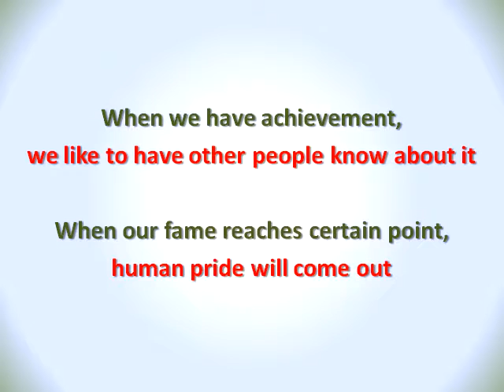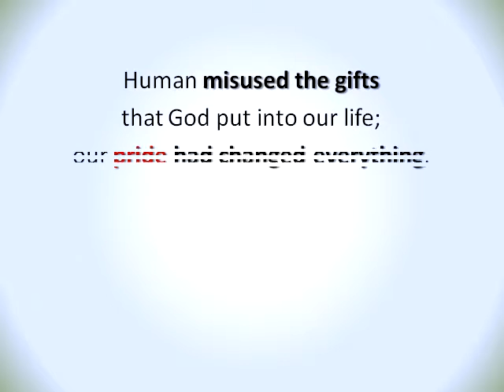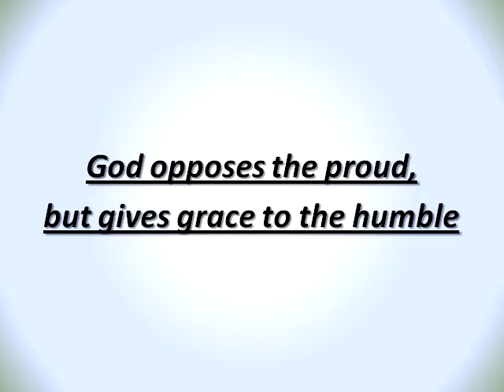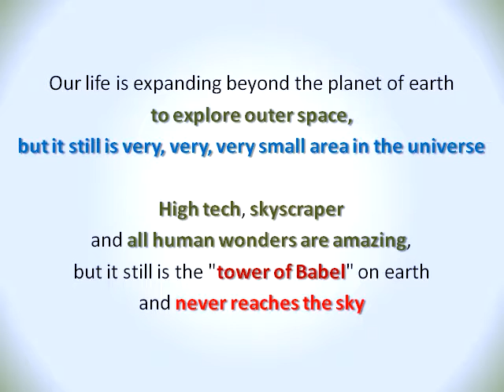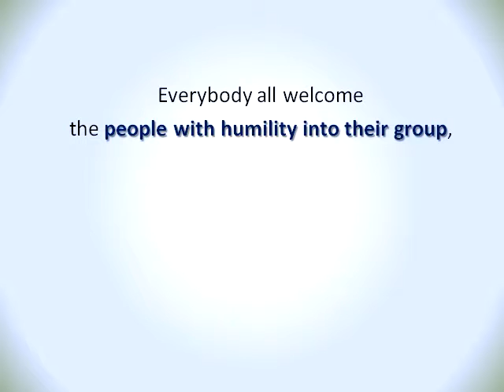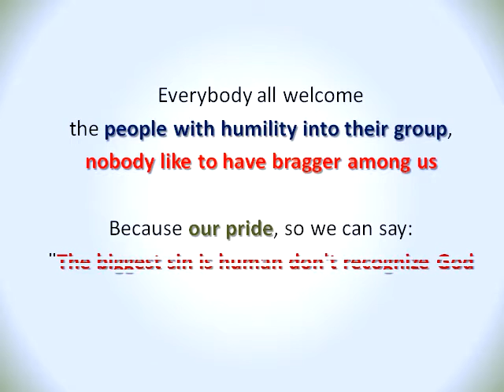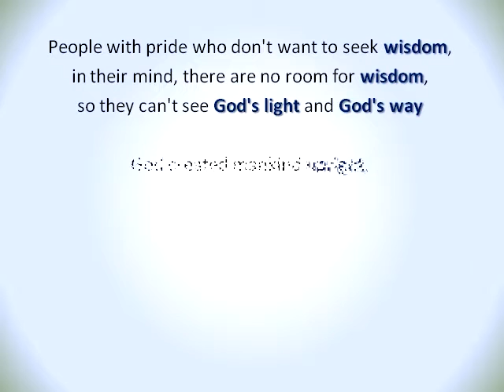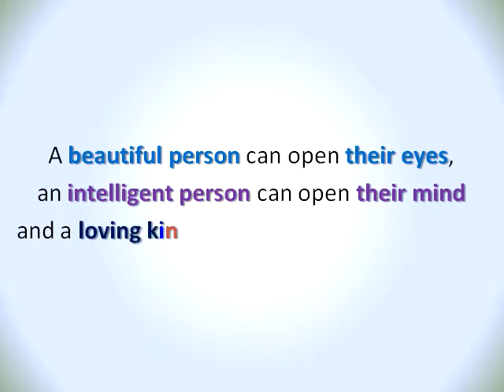(BTTG 206) The first and most common sin is "pride against God"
"BTTG" is the acronym of " Back To True God ".

This is the second series of "Lamp and Light".
These messages are for everybody who are seeking the True God.
Use short, plain and simple text to share the messages, "True God loves you unconditionally".

These messages can helping you find the "Way, Truth and Life".

If these messages had touched your mind, you can make decision to change your heart toward better life.
Let us all praise the grace and mercy of our God.

Playlist title is "Back To True God" (Reconnect to our source).

When we have achievement, we like to have other people know about it.
When our fame reaches certain point, human pride will come out.

The first and most common sin in ancient time is "pride against God"; in modern time, "pride against God" still is the most common sin among people.
Adam and Eve are falling from grace is because of their pride, they didn't obey God's command.
They just think about themselves, ignore God's warning to eat prohibited fruit, and try to gain wisdom and knowledge without God's permission.

God created all things, but "sin" is not one of creation, it is the product had been developed by human’s desire and Satan's temptation.
Human misused the gifts that God put into our life; our pride had changed everything, away from God's first intended design.
Human fall into sin and separated from God, it bring death and curse into this world.

Nowadays people don't want to acknowledge God is because of their pride and they think that they are self-sufficient and don't need God.
If they harden their heart and refuse to acknowledge God, even God can't change their mind.

In secular view, self-sufficient and pride is a not bad thing, but in front of God, all human achievements on earth still can't measure up with God's divine power.
We may have "pride" when we facing people, but we need to have "humble" when we facing God.
God opposes the proud, but gives grace to the humble.

"I" is "the smallest word" in the dictionary, so don't make it "the biggest thing" in our life.
So many break through discovery of science research, but it still cannot elevate human to become God.
Our life is expanding beyond the planet of earth to explore outer space, but it still is very, very, very small area in the universe.
High tech, skyscraper and all human wonders are amazing, but it still is the "tower of Babel" on earth and never reaches the sky.

Our success are all God-given, not entirely self-earned, it all come down to God's mercy and grace.
Human success need to have 5 factors: 1. talent, 2. interest, 3. training, 4. Work hard, 5. opportunity.
"Talent and opportunity" is solely control by God, our "interest and training" still is provided by God, The only thing human can control is "work hard".

In our dictionary, we cannot find "I am wrong"; "I fail”. But we can find lots of "their mistakes"; "not my fault” .
Pride is self-righteousness, always thinks they do right things and point fingers to other people wrong doing.

Everybody all welcome the people with humility into their group, nobody like to have bragger among us.
Because our pride, so we can say: "The biggest sin is human don't recognize God and don't want to go back to Him".

If we just look at our glory, success, victory and feel proud of it, then we will look down others.
People who don't believe God, they think religion is poison, human life is better without religion.
They think human can conquer everything; they rely on computer, technology to build everything, so they think there is no need for God.

Self-centered is human pride and sin, all their doing are focus on themselves.
Self-centered is selfish, criticize, jealous, blame others, slander, greedy, lust and love of money.
Self-centered will elevate themselves to God, so they can do anything they want and don't want God rule over them.
With pride inside people's heart, then world peace can't be achieved.

People with pride who don't want to seek wisdom, in their mind, there are no room for wisdom, so they can't see God's light and God's way.
God created mankind upright, but they have gone astray when people have pride against God, and as long as people can turn around, give up our self-ambition, replaced with God-centered faith, it can eliminated all the worldly problems.

A beautiful person can open their eyes, an intelligent person can open their mind and a loving kind person can open their heart.
To have wisdom, the first instruction is to "fear of GOD", and humility comes before honor.
To know God is our strength and shelter, put down our pride to rely on Him.